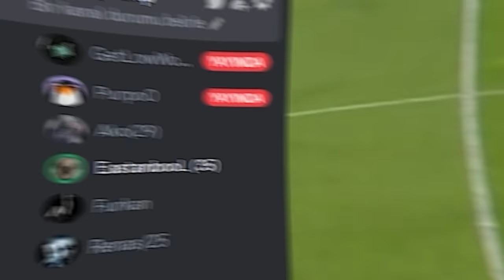MİNİK BABY HUNTRESS'E KARŞI KOLAY KAÇIŞ | EN İYİ, EN EĞLENCELİ ANLAR #70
00:00 DBD Yayın Özeti
11:02 Diğer Oyunlardan Klipler